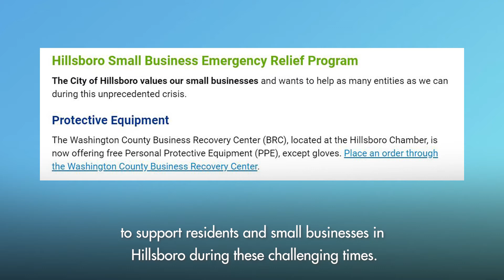October 6, 2020: Hillsboro City Council Meeting Highlights